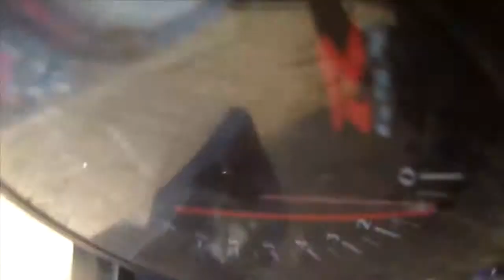Broadford Crash Corner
Mate following me at Broadford on my spare bike.  Crash corner claimed him.  Was doing quite well, smooth, doing 1:03-1:04, then slowed to 1:05 on this lap.  Tyres - new rear, used front, still had another day in it.  GSXR1000 K5